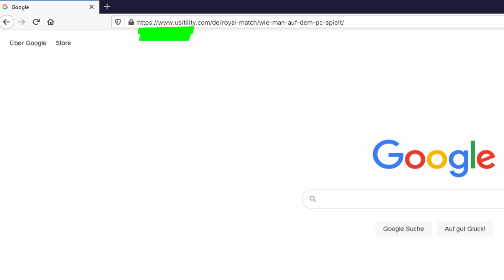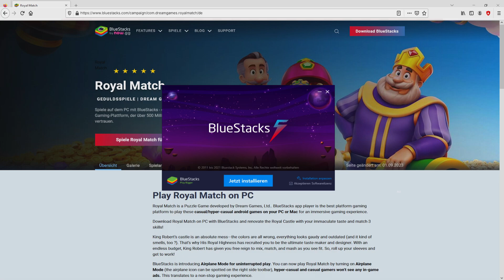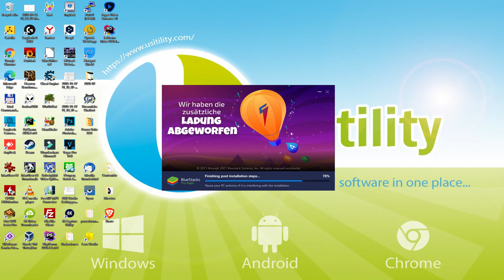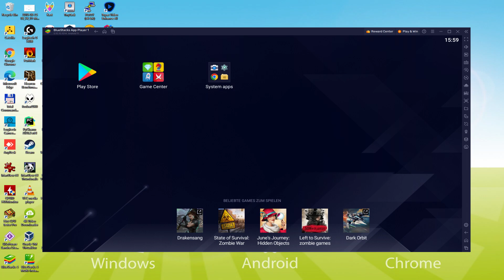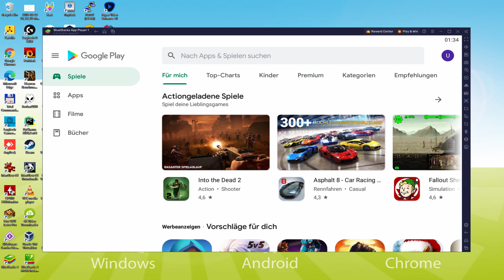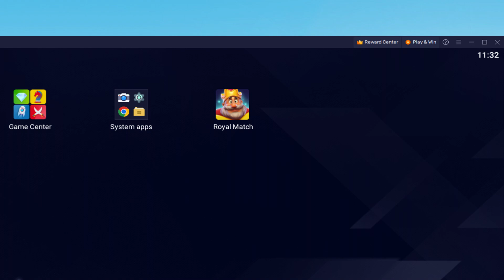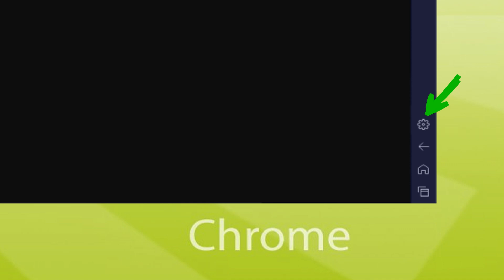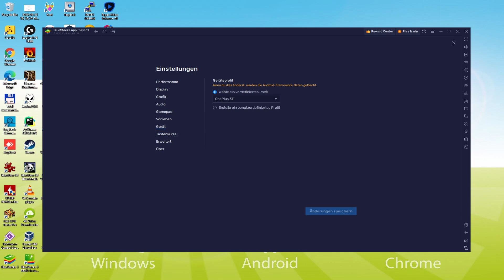🎮 Wie man [ Royal Match ] auf dem PC spielt ▶ DOWNLOAD und INSTALLIEREN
Wie man Royal Match auf PC spielt Download ▶ Windows 10/11/7/8

⚠⚠⚠ WICHTIG ⚠⚠⚠ Diese Methode ist für das Spielen des kostenlosen Android-Spiel Royal Match auf dem PC. Es wird die offizielle und legale Version von Royal Match aus dem Play Store installiert. Wenn Sie einen Gegenstand oder ein Objekt im Spiel kaufen möchten, müssen Sie auf die übliche Weise bezahlen, d. h. mit PayPal, Kredit-/Debitkarte usw.

00:00 Intro
00:32 Zur BlueStacks-Website gehen
01:29 Laden Sie Royal Match auf Ihren Windows-PC herunter
01:45 Starten Sie das Installationsprogramm von Royal Match
02:02 Anpassen der Installation und Ändern des Installationsverzeichnisses
02:33 Installieren Sie Royal Match auf Ihrem PC
03:49 So starten Sie BlueStacks auf dem Windows-Desktop
04:24 Anmeldung bei Google Play
05:16 Google-Nutzungsbedingungen akzeptieren
05:26 Erstellen Sie ein Backup Ihres emulierten Geräts auf Google Drive
05:41 Rufen Sie den BlueStacks-Desktop auf
05:52 Installiere Royal Match auf dem BlueStacks-Emulator
06:31 Starte Royal Match direkt von BlueStacks
06:45 So stellen Sie die Lautstärke von Royal Match ein
07:08 So maximieren Sie den Bildschirm des Emulators
07:18 Wie man im Vollbildmodus spielt
07:33 Anpassen der BlueStacks-Tastaturoptionen
07:56 Ändern der Sprache des Spiels und des Emulators
08:31 Empfang einer E-Mail über ein neues Gerät, das mit Ihrem Google-Konto verbunden ist
09:10 Auf Wiedersehen und Grüße

Hier sind die Anweisungen:

2) Klicken Sie auf PC auf Herunterladen Royal Match
3) Führen Sie das heruntergeladene Installationsprogramm aus
4) Akzeptieren Sie die Windows-Berechtigungen zur Ausführung des Installationsprogramms
5) Klicken Sie auf "Jetzt installieren".
6) Melden Sie sich bei Google Play an.
7) Wenn die Spielinstallation nicht automatisch startet, klicken Sie auf das Symbol Royal Match auf dem BlueStacks-Desktop
8) Klicken Sie auf die Schaltfläche "Überspringen" im Fenster "Vollständige Kontoeinrichtung".
9) Klicken Sie auf die Schaltfläche "Installieren".
10) Klicken Sie auf "Öffnen" und genießen Sie die Royal Match auf Ihrem PC

DICH ERWARTET EIN NEUES ABENTEUER! KOMBINIERE EINFARBIGE KOMBINATIONEN, LÖSE AUFGABEN, DEKORIERE DIE BURG UND VERDIENE MÜNZEN. In der königlichen Burg gibt es tausend fesselnde und spannende Level! Verbinde drei oder mehr farbige Gegenstände, um das Spielfeld zu räumen und das Rätsel zu lösen! Spiele Royal Match kostenlos! Es macht unglaublich viel Spaß - probiere es gleich aus!

Hilf König Robert dabei, die königliche Burg stilvoll zu gestalten! Vergiss nicht, zwischen den Leveln vorbeizuschauen, bevor das nächste aufregende Ereignis beginnt! Verdiene Münzen, um die Räume der königlichen Burg zu dekorieren, zeige deinen Sinn für Stil und erhalte Bonusse und zusätzliche Booster, um die fesselnde Saga fortzusetzen!

Wir haben tonnenweise faszinierende Aufgaben für dich vorbereitet, von denen du nicht genug bekommen wirst! Jedes neue Ereignis beginnt mit kostenlosen Münzen, wertvollen Preisen, unerwarteten Aufgaben, unerforschten Gebieten und unglaublichen Leveln!

Bewerte die Qualität des neuen "Drei-in-einer-Reihe"-Spiels, mit wundervoller Grafik und interessanten Aufgaben:
- Einzigartige "Drei-in-einer-Reihe"-Arcade mit fesselnden Levels für Anfänger und erfahrene Spieler!

Wenn Sie Royal Match auf den PC herunterladen möchten, ist das sehr einfach. Klicken Sie auf den obigen Link und folgen Sie den Video-Anweisungen. BlueStacks, der Android-Emulator, wird auf Ihrem PC installiert, so dass Sie einfach auf Ihrem Computer spielen können.

Royal Match ist ein Handy-Spiel, aber Sie können es herunterladen und in wenigen Minuten auf Ihrem PC spielen.